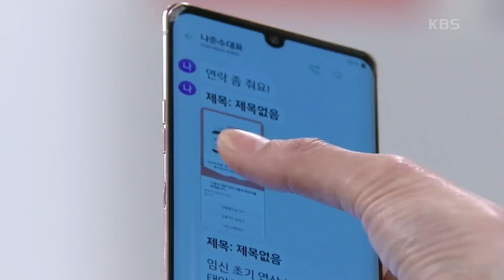정민아가 받은 메시지 본 이슬아, 대충격 ＂나준수가 애 아빠였어...?!＂ [누가 뭐래도] | KBS 201222 방송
정민아가 받은 메시지 본 이슬아, 대충격 ＂나준수가 애 아빠였어...?!＂